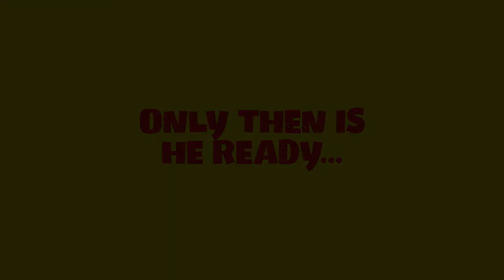Good Morning Superman by Michael Dahl A DC Superhero Book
Look, up in the sky! It’s a bird. It’s a plane. It’s the . . . SUN! When morning comes, a young boy must prepare for his day, faster than a speeding bullet. Follow along as he leaps tall buildings (jumps out of bed) in a single bound, dons his heroic uniform (his clothes), and faces his greatest weakness (Kryptonite-colored toothpaste). Then it’s up, up, and away to daycare! The perfect companion to the bestselling author Michael Dahl's BEDTIME FOR BATMAN, this official DC Comics picture book will have Superman fans young and old delighting in their morning routines. Includes a morning routine checklist.